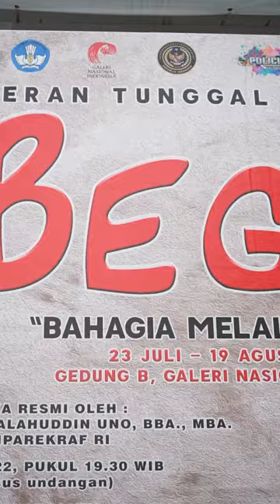Pembukaan Pameran Tunggal Joko Kisworo “Begja: Bahagia Melalui Katarsis”.